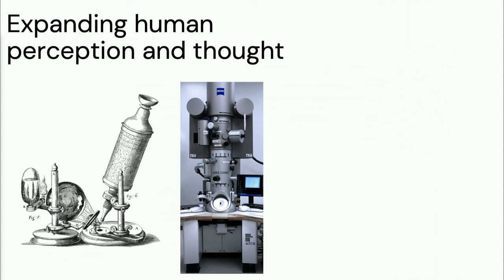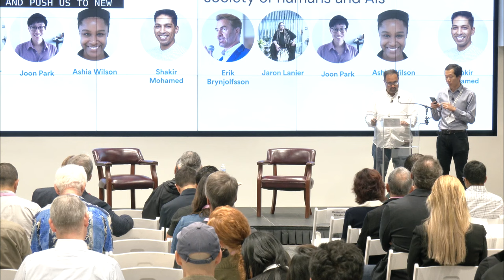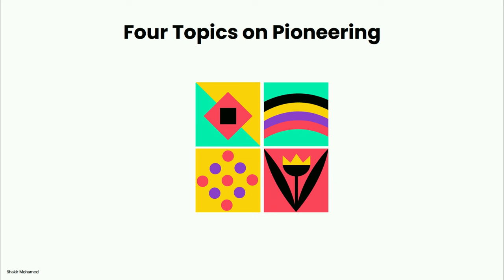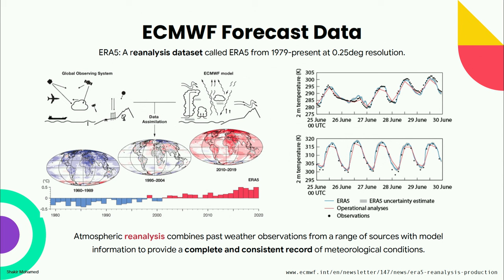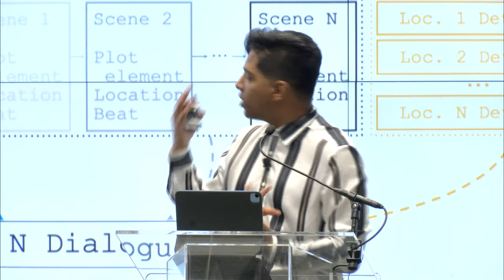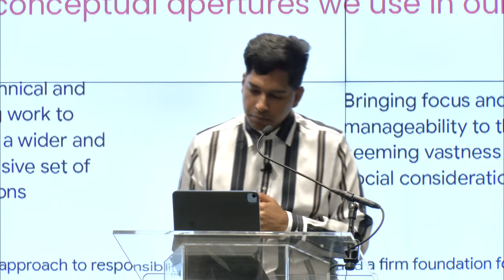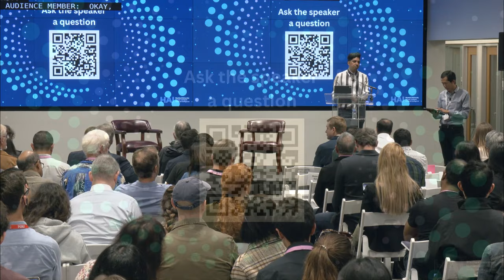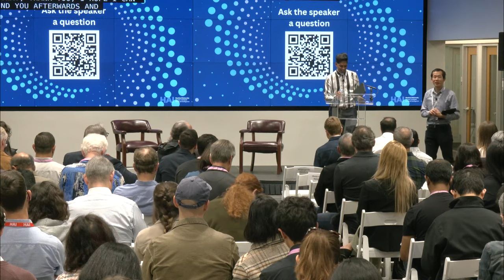New Horizons in Generative AI: Welcome and Keynote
AI has entered the public sphere, catalyzed by the recent wave of generative AI. But there is much more that constitutes AI research than just language models and image generation. During the Stanford HAI fall conference, we bring to the fore the broader spectrum of AI research: AI in the sciences, AI in creative disciplines, and AI in society.

Welcome & Introduction
Surya Ganguli
Associate Professor of Applied Physics, and by courtesy, of Neurobiology, of Electrical Engineering, and of Computer Science, Stanford University; Faculty Associate Director, Stanford HAI

Opening Keynote
Shakir Mohamed
Senior Research Scientist, Google DeepMind